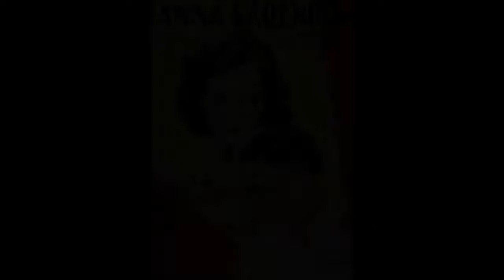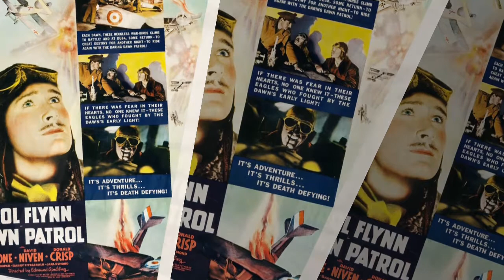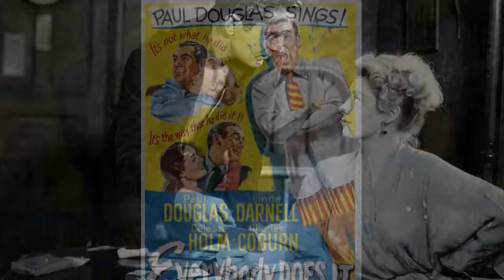EDMOND GOULDING FILMS